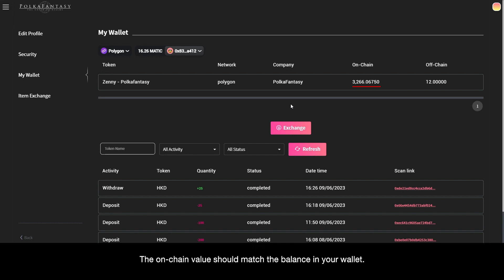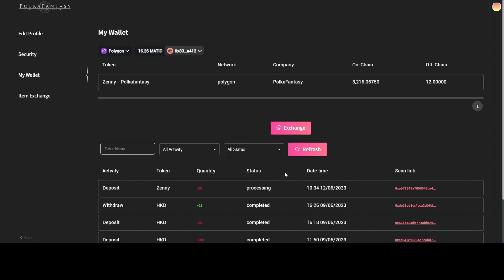PolkaFantasy Game Marketplace Tutorial: Deposit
PolkaFantasy officially launches its game on June 29, 2023. In order to provide users with a seamless gaming experience, here's a detailed step-by-step tutorial to convert $ZENNY on our Game Marketplace.